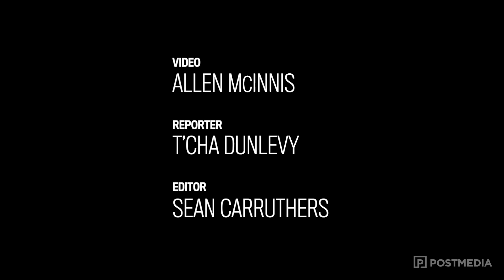A chat with film editor Joe Walker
Film editor Joe Walker talked to the Gazette Thursday, April 2, 2016 about his approach to editing and his work on Quebec director Denis Villeneuve's latest feature, "Story of Your Life.” (Allen McInnis / MONTREAL GAZETTE)